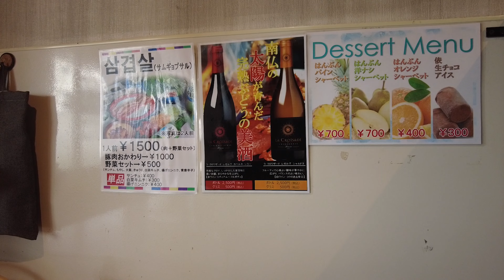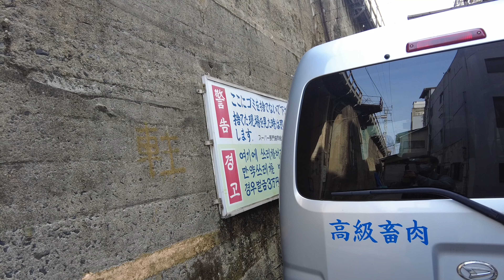グリーンモール、長門市場、下関駅を歩く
グリーンモール、長門市場を散歩しました。ゆったりとした不思議な映像になっていますよ。